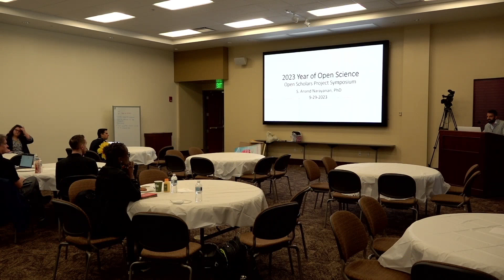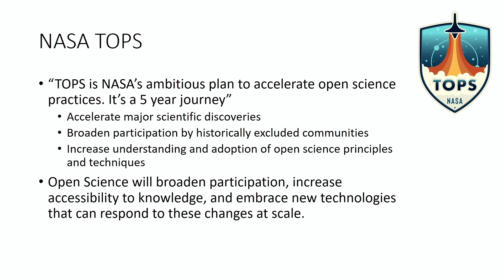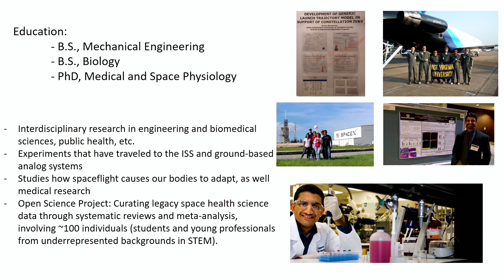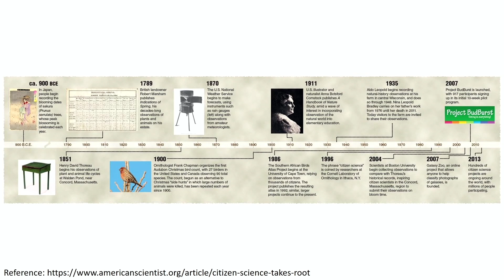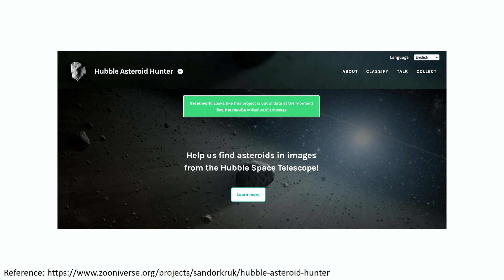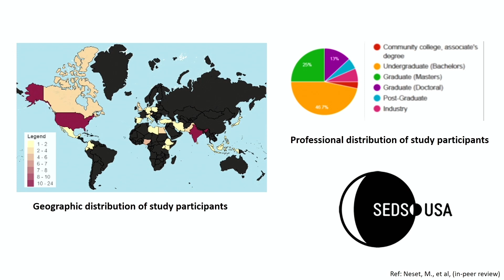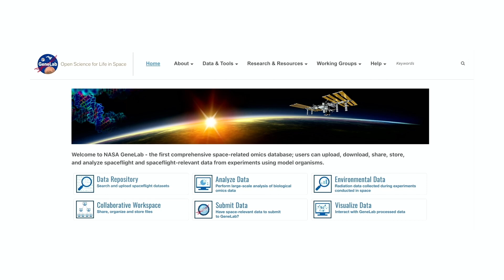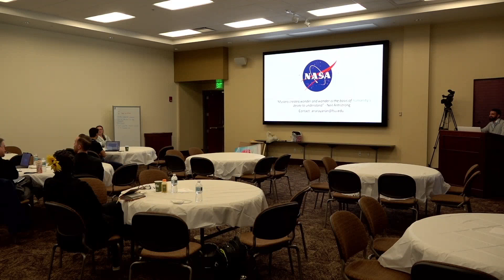2023 Open Scholars Project Symposium - Featured Speaker Session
The Open Scholars Project (OSP) is a community of practice for researchers and practitioners who are curious about open access publishing, open science, and FAIR data at Florida State University and in the Tallahassee area. OSP includes faculty, graduate students, postdocs and practitioners. The goal of this community is to connect researchers and scholars from all disciplines and provide a supportive space to learn from each other, engage in candid discussions, and apply open principles to research practices.